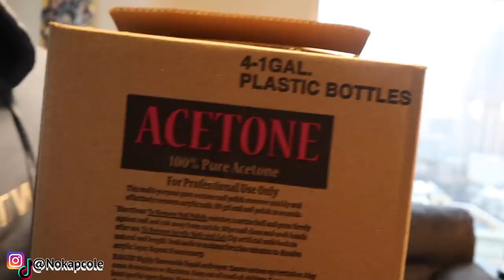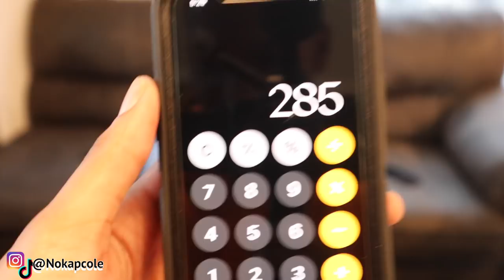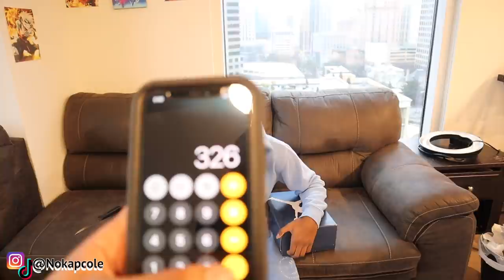I Bought 2 Suspect Mystery boxes ....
In this video I bought 2 suspect mystery boxes for $200 & $400